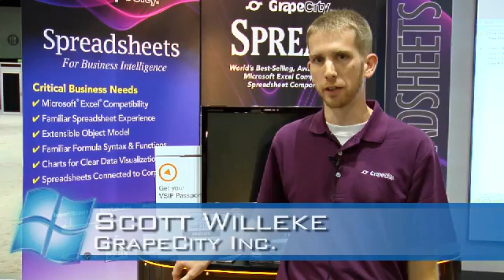Microsoft Interviews GrapeCity's Scott Willeke about Azure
Microsoft interviews Scott Willeke about GrapeCity's plans with Azure at the 2009 PDC show. Scott also talks about GrapeCity's licensing system that uses the Windows Azure development platform.